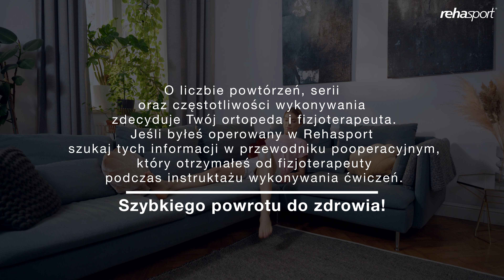Zginanie kolana | Rehabilitacja pooperacyjna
Rehabilitacja pooperacyjna | Ćwiczenie nr 14 - ćwiczenia wzmacniające

✅ Jak wykonać to ćwiczenie poprawnie?
Leżąc na plecach, zegnij nogę tak, by stopa płasko dotykała podłoża. Bez odrywania pięty przesuwaj nogę maksymalnie do siebie i od siebie. Ćwiczenie wykonuj do granicy bólu.

Pamiętaj, że operacja to dopiero połowa sukcesu. O jej ostatecznym powodzeniu zdecyduje rehabilitacja, która powinna być prowadzona w sposób ciągły od pierwszych dni po zabiegu w domu, a następnie pod okiem wykwalifikowanego fizjoterapeuty.

O ilości powtórzeń, serii oraz częstotliwości wykonywania tego ćwiczenia powinien zdecydować Twój ortopeda i fizjoterapeuta. Jeśli byłeś operowany w Rehasport szukaj tych informacji w przewodniku pooperacyjnym, który otrzymałeś od fizjoterapeuty podczas instruktażu wykonywania ćwiczeń pooperacyjnych.

Szybkiego powrotu do zdrowia!
Zespół Rehasport

Jeśli chciałbyś rozpocząć Rehabilitację pod okiem naszych fizjoterapeutów to zapraszamy do zapoznania się z naszą ofertą oraz wyboru dogodnego terminu pierwszej wizyty